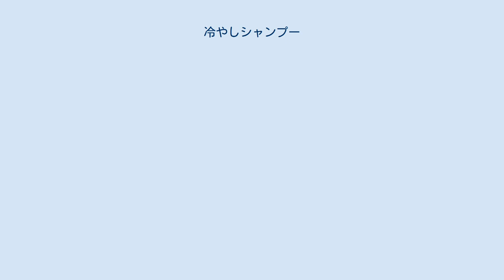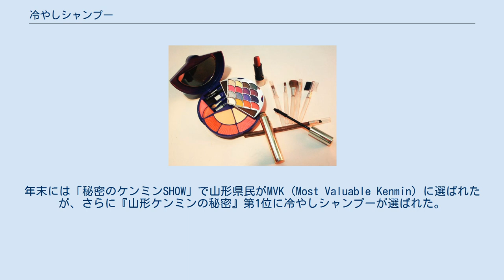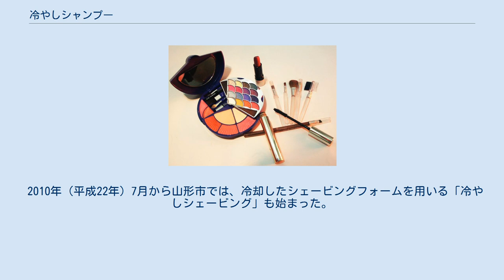冷やしシャンプー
冷やしシャンプー（ひやしシャンプー）は、1990年代後半に山形県山形市で開発された洗髪方法、および、使用される洗剤のことで、冷蔵庫や氷などで冷却したメントール系シャンプーを用いて客の洗髪を行う理容室等でのサービスである。
頭にのせたかき氷にシャンプー剤をかけて行う場合もある。
 山形県理容生活衛生同業組合の有志でつくられた「山形県・冷やしシャンプー推進協議会」が、夏の風物詩である冷やし中華の販売促進方法にならったブランド展開を行っている。
 「山形県・冷やしシャンプー推進協議会」での正式名称は「冷やしシャンプー」である。
マスメディアなどの表記には「冷しシャンプー」との表記も見られる。
 「山形県・冷やしシャンプー推進協議会」公式の製品は、発売元「山形県冷やしシャンプー推進協議会〜ひやしびと」、製造販売元「株式会社ロジック」である。
クラシエ（東京都）から発売されている製品名から「冷シャンプー」（れいシャンプー）と呼ばれることもある。
 1990年代後半に山形県山形市の理容店「メンズヘアリズム」（大沼幸市経営）において夏季限定のサービスとして始まった。
当初は「クールシャンプー」と称し、冷蔵庫で冷やしたシャンプーを使うというサービスだった。
 冷やし中華の販売促進で用いられるのぼりの決まり文句「冷やし中華はじめました」にならって、店舗横に「冷やしシャンプーはじめました」というポップを貼ったところ「かわったポップがある」と地元ラジオ局や地元テレビ局に問い合わせが殺到した。
その後、大沼が毎月担当しているコラムで理容業界新聞「ザ・セントラル」に「冷やしシャンプー」の事を掲載すると理容業界内で広がり始め、全国理容生活衛生協同組合連合会のキャンペーンによって全国の理髪店・美容店に広がった。
 2008年（平成20年）7月23日にフジテレビ系列「笑っていいとも!」、8月11日にテレビ朝日系列「スーパーモーニング」、8月14日に日本テレビ系列「秘密のケンミンSHOW」、8月15日によみうりテレビ「ニューススクランブル」などと、連日に渡って冷やしシャンプーが取り上げられ、一般への知名度が上がった。
年末には「秘密のケンミンSHOW」で山形県民がMVK (Most Valuable Kenmin) に選ばれたが、さらに『山形ケンミンの秘密』第1位に冷やしシャンプーが選ばれた。
 2009年（平成21年）7月、「山形県・冷やしシャンプー推進協議会」と「埼玉県熊谷理容師会」が「冷やしシャンプー」に関する盟約を結んだ。
これは、1933年（昭和8年）7月25日に山形市で記録された日本の最高気温40.8℃を2007年（平成19年）8月16日に熊谷市（および岐阜県多治見市）が40.9℃で塗り替えたことから、暑さを売りにした町おこしを熊谷市が始め、山形の「冷やしシャンプー」を取り入れることにしたもの。
 2009年（平成21年）7月30日、「冷やしシャンプーはじめました」の商標を出願。
2010年（平成22年）4月2日、「冷やしシャンプーはじめました」の商標が登録された。
 2010年（平成22年）7月から山形市では、冷却したシェービングフォームを用いる「冷やしシェービング」も始まった。